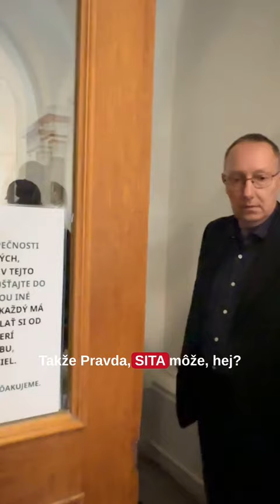MÉDIÁ NEPUSTILI NA TLAČOVKU SNS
Strana SNS pozvala novinárov na tlačovú konferenciu. Redaktorov denníka SME, Aktualít, Denníka N a portálu Štandard nepustili na tlačovú konferenciu.

Zástupcovia médií ostali čakať pred dverami. Vrátnik sa každého novinára pýtal, z akého média je. Zástupcovia iných médií mohli ísť do tlačovej miestnosti, zvyšní novinári ostali čakať pred zatvorenými dverami.

“Pýtate sa ma, šéfredaktori Denníka N, SME a Aktualít, prečo tu nie ste? Lebo ste politické denníky mladého Šimečku. Ak chcete robiť politiku, tak tu nebudete nikdy na našej tlačovke”, vyhlásil predseda SNS Andrej Danko na tlačovej konferencii.